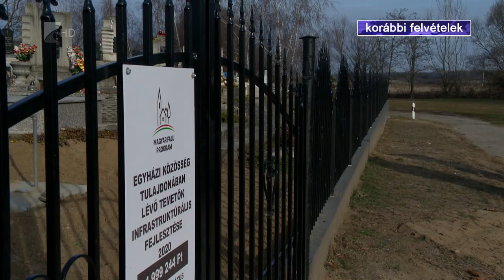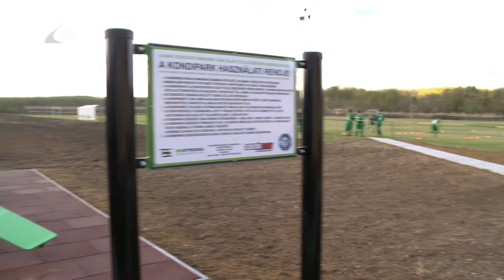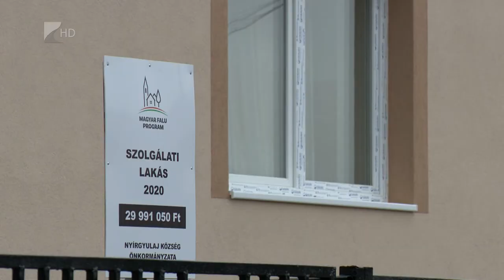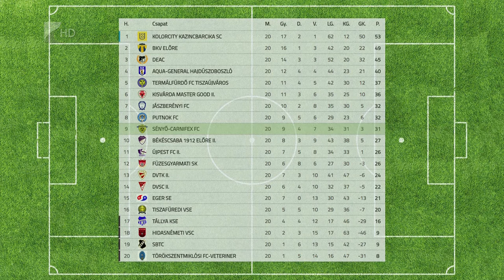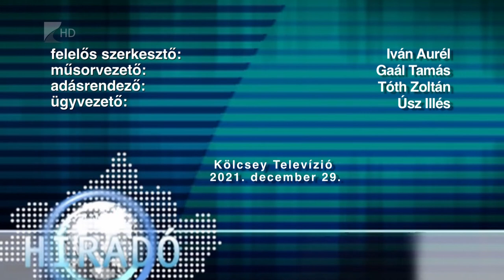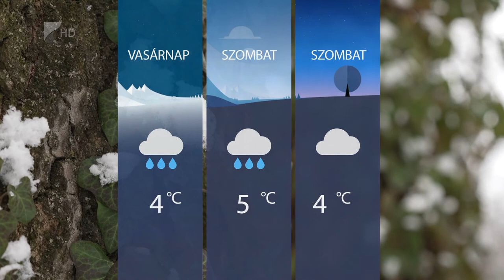Híradó 2021.12.29. - Kölcsey TV